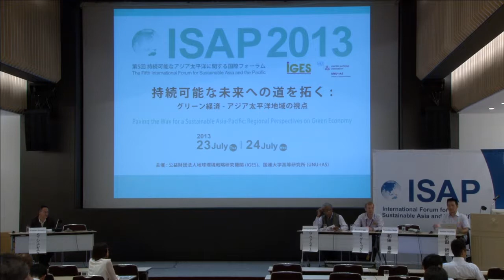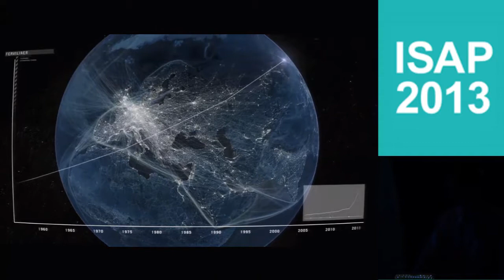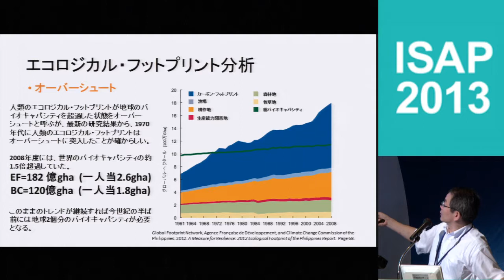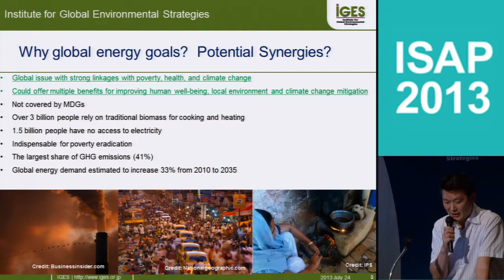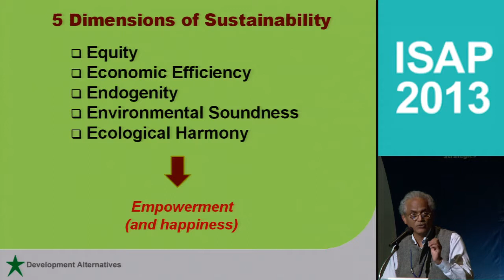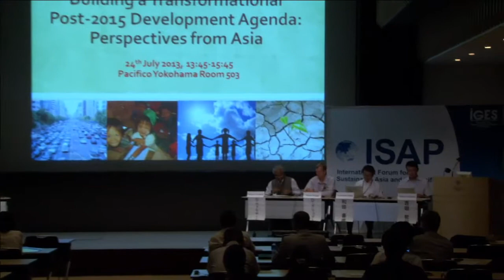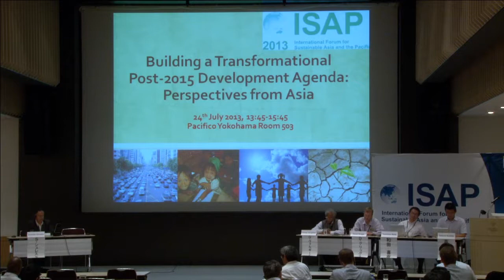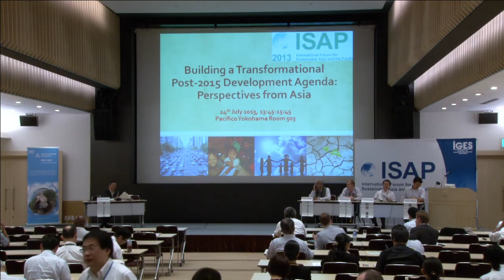ISAP2013 Parallel10: Building a Transformational Post-2015 Development Agenda (24 July)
The 5th International Forum for Sustainable Asia and the Pacific (ISAP2013)
"Paving the Way for a Sustainable Asia-Pacific - Regional Perspectives on Green Economy -"
Date & Place: 23-24 July 2013 (Tue./Wed.), Yokohama, Japan

DAY1: 23 July 2013
[ISAP2013 Plenary1]
Green Economy: Perspectives from the Asia-Pacific
[ISAP2013 Plenary2]
Knowledge Sharing Networks towards Realising Low Carbon Societies
[ISAP2013 Parallel1]
Green Economy and Economic Integration in the Asia-Pacific Region
[ISAP2013 Parallel2]
Exploring Reduction in the 3Rs

DAY2: 24 July 2013
[ISAP2013 Parallel6]
Low Carbon Policies in Cities and Creation of Business Opportunities
[ISAP2013 Parallel7]
Potential of City-to-City Cooperation for Low-Carbon Development in Asia
[ISAP2013 Parallel10]
Building a Transformational Post-2015 Development Agenda
[ISAP2013 Plenary3]
Pathways towards a Green Economy in the Asia-Pacific